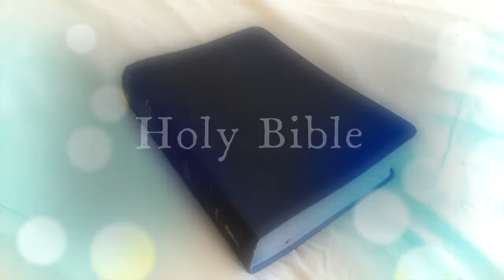Wanting Gods Will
Luke 11:9
“So I say to you: Ask and it will be given to you; seek and you will find; knock and the door will be opened to you.